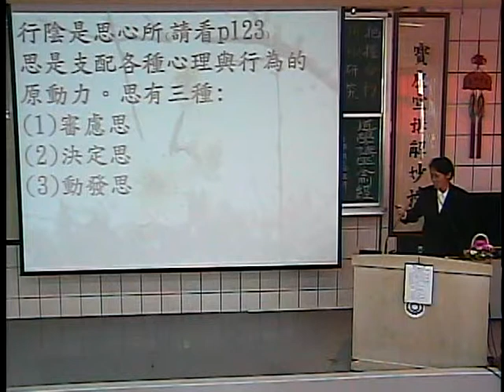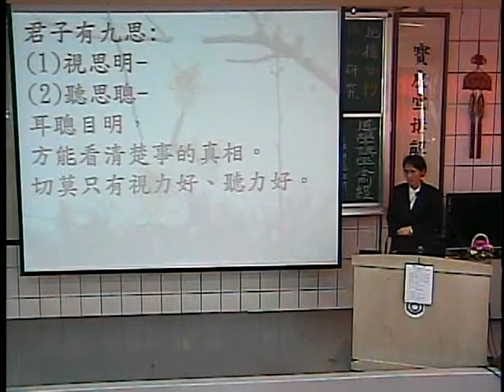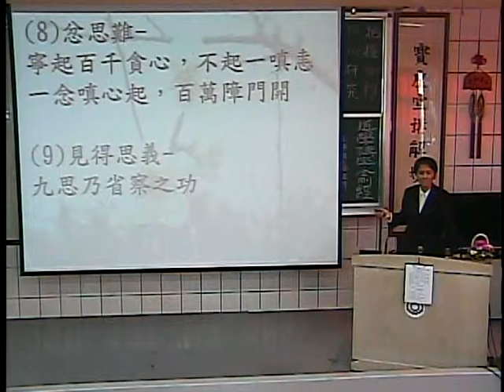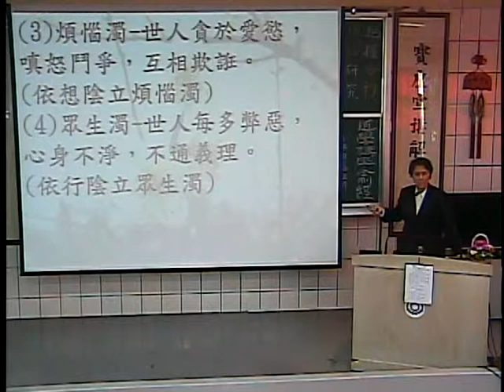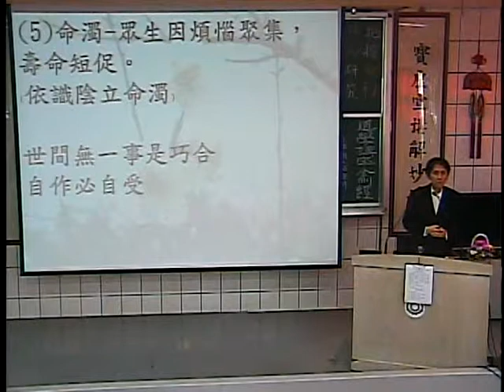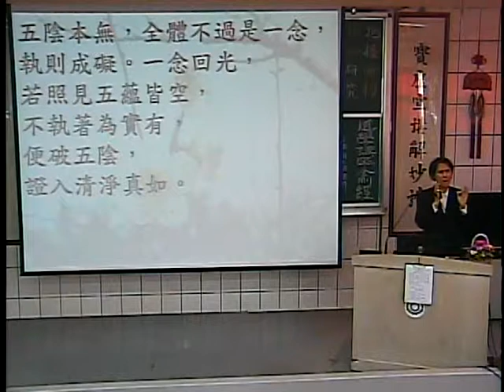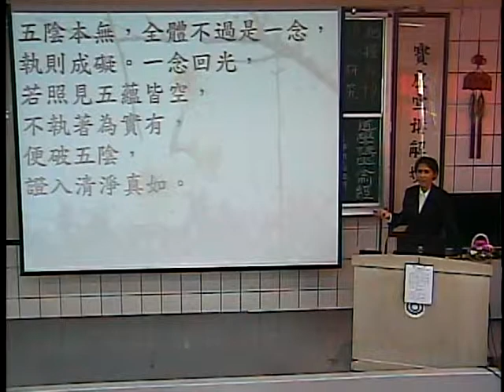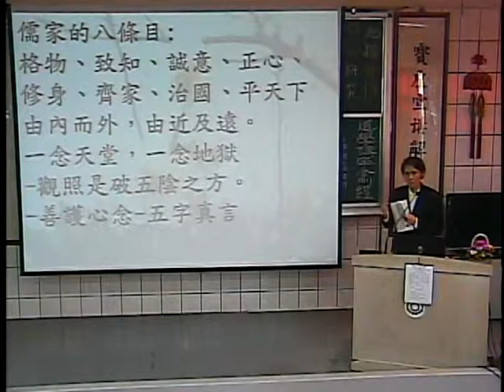04 聯源佛堂《般若波羅密多心經》103/01/01